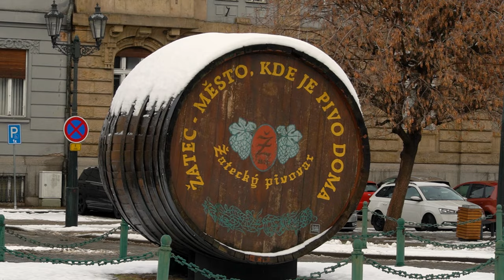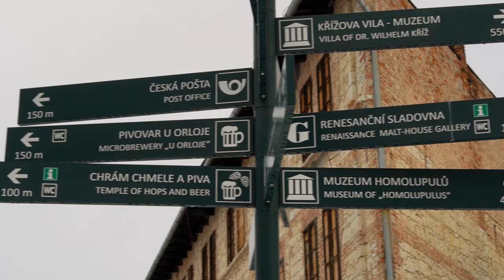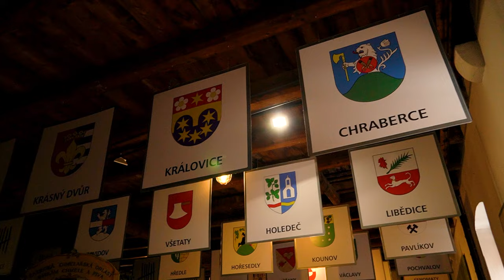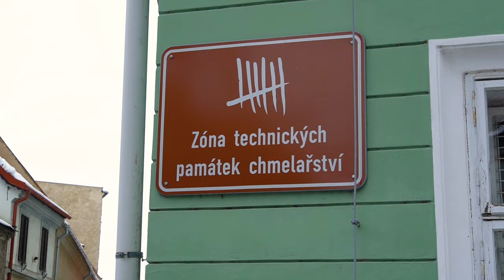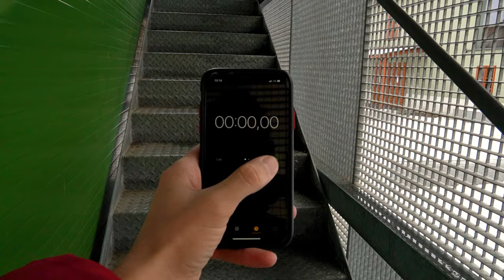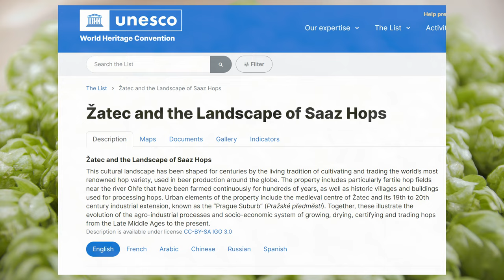Žatec - Czech Republic's New Historic Town of the Year 🍺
In this video we will visit new UNESCO site in the Czech Republic - Zatec. The only hop growing region protected by the UNESCO in the world. Let's see where the Czech beer gets it's best ingredients from!

6 Must-Try Czech Dishes: 6 Must-Try Czech Dishes & Where to Taste Them in Prague